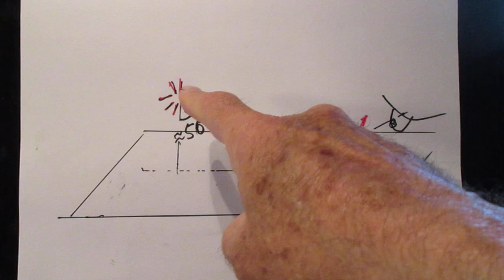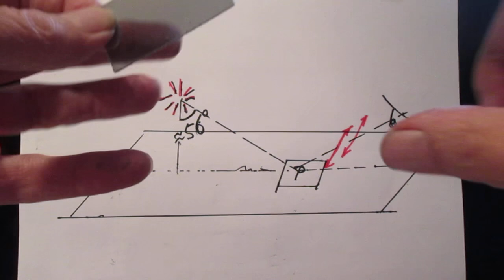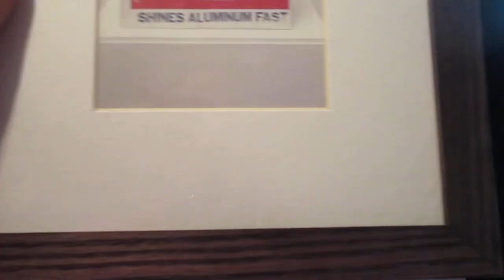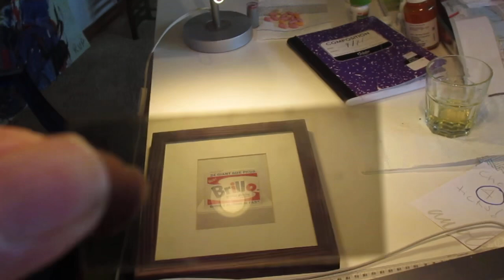Make Linearly Pol Light at Home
You can do this at home and impress your bf and gf